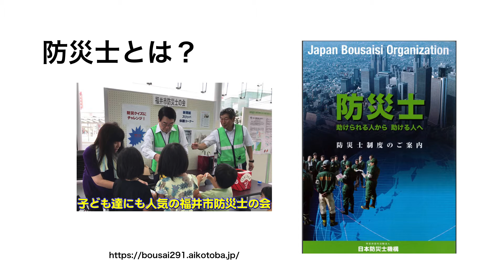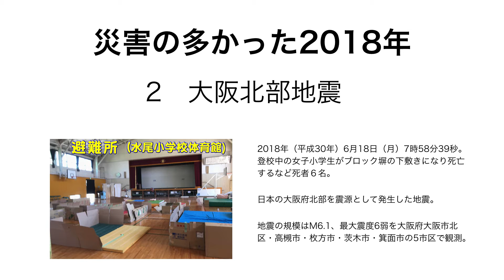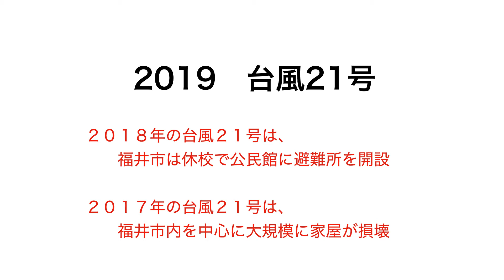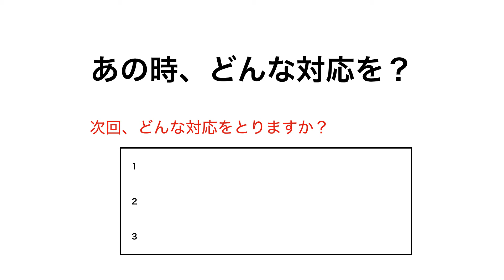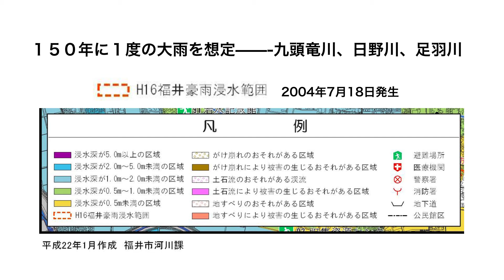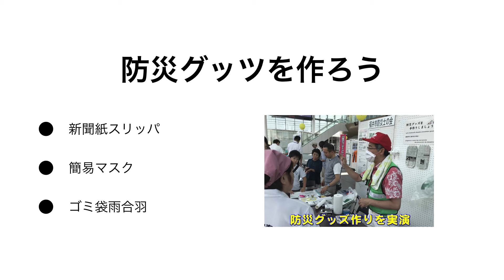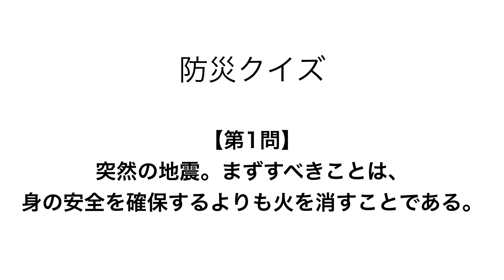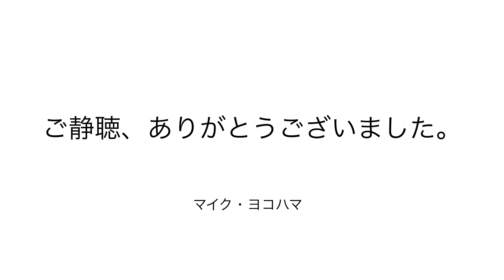20191121防災校区の安全への気付きmovie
防災士とは？
から校内、校区の安全まで